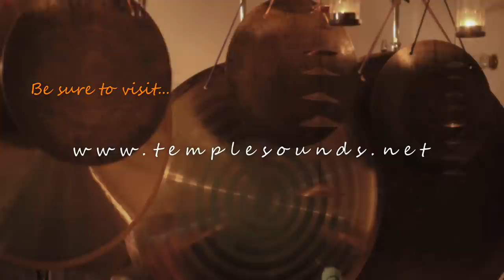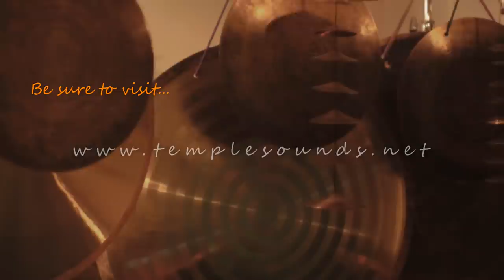Obsidian Chimes Clear your Mind ~ 20 min meditation w/Gongs to ground you to the Earth and Heal Aura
Obsidian Wind Chimes to Clear your mind and protect from negativity.
With Gongs to Ground you to the Earth Energies.
Open your Heart and Aura to the Earth's energies.
Color is Green with 12 petals.
Clear and Heal your Heart Energy.